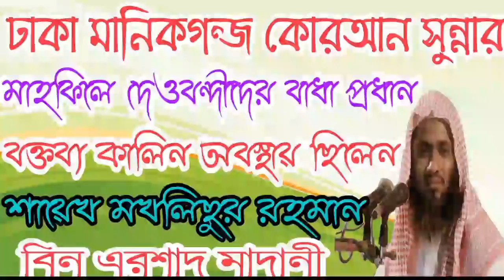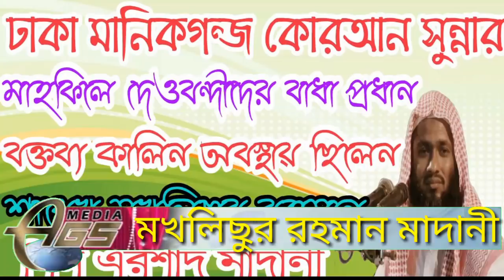ঢাকা মানিকগন্জ কোরআন সুন্নার মাহফিলে দেওবন্দীরা 40+35 জন মিলে হামলা করতে গিয়ে ফাইসা গেছে দলিল না দিয়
ঢাকা মানিকগন্জ কোরআন সুন্নার মাহফিলে দেওবন্দীরা 40+35 জন মিলে হামলা করতে গিয়ে ফাইসা গেছে দলিল না দিতে পেরে ঝগড়া শুরু করেছে ভন্ড বেদাতীরা। কোরআন সুন্নার মাহফিলে বাধা প্রধান করেছে। আলহামদুলিল্লাহ প্রগ্রাম করেই এসেছেন।শায়েখ মখলিছুর রহমান বিন এরশাদ মাদানী (হাফেজাহুল্লাহ)